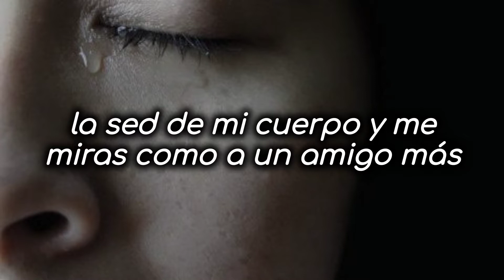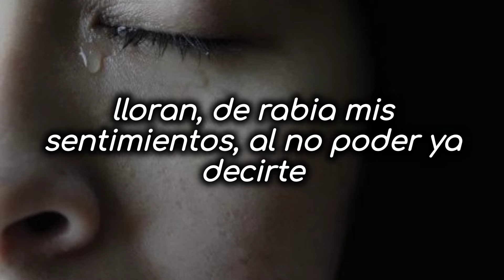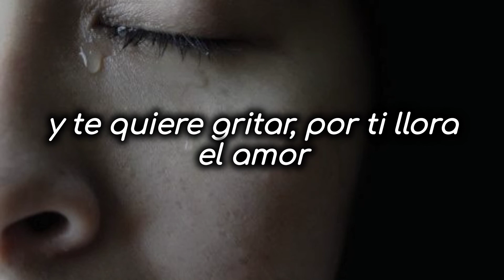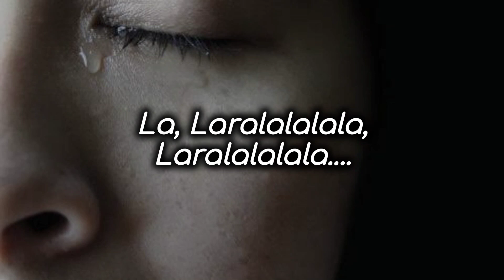Banda Pequeños Musical - Llora el Amor (Letra)